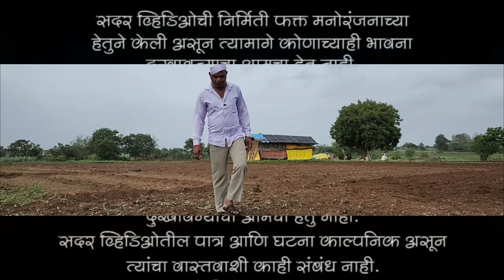पोर आणली पळून 😅कॉमेडी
भांडण या सिरीज मधील सर्व पात्र व घटना हे काल्पनिक असून त्यांचा वास्तविक जीवणाशी कोणताही संबंध नाही या सिरीजमधून फक्त मनोरंजन व्हावे एवढाच आमचा हेतू आहे आणि कोणाच्याही भावना दुखावण्याचा मानस नाही जरी एखाद्या पात्राचा कोणाच्याही वास्तविक जीवनाची संबंध आल्यास तो निव्वळ योगायोग समजावा आणि

:-  Facebook Instagram अश्या social media वर आमच्या परवानगीशिवाय आमचे व्हिडिओ  वापरू नयेत आणि जर वापरल्यास आपल्यावर सायबर केस करण्यात येईल.
धन्यवाद